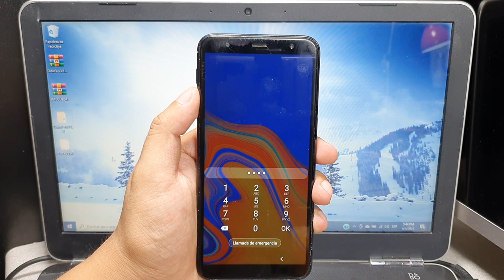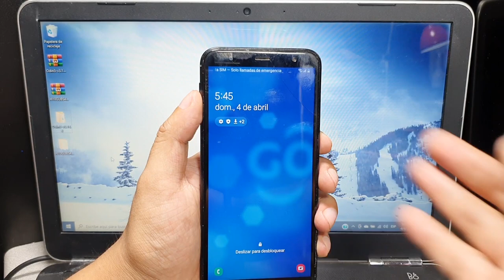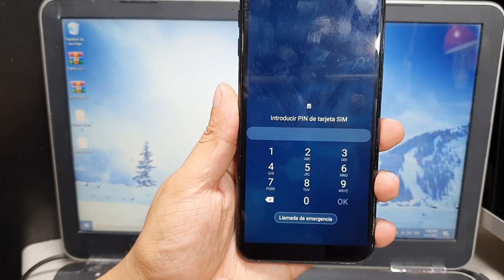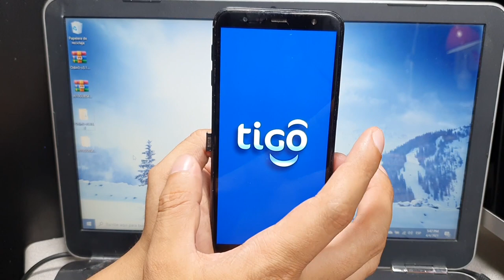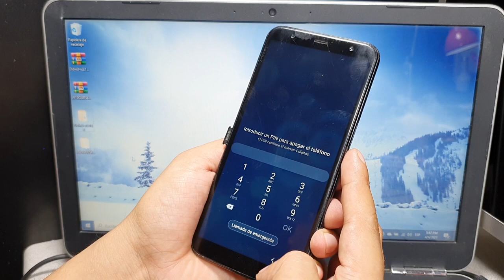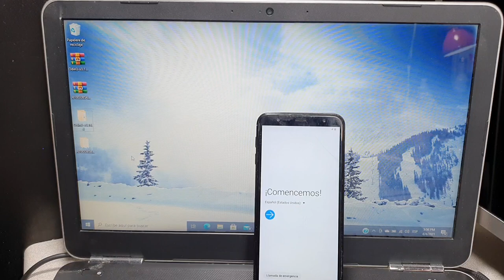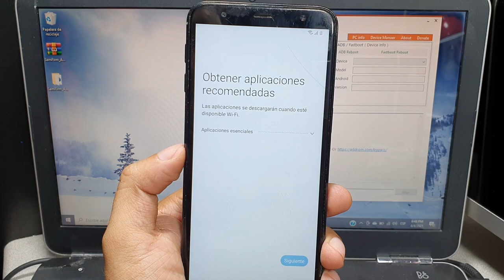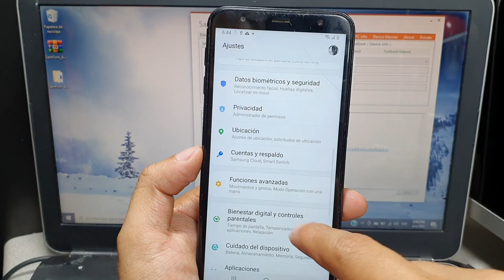Hard Reset J6 y J6+como quitar pin o patron cuando no permite apagar funcional para otros samsung